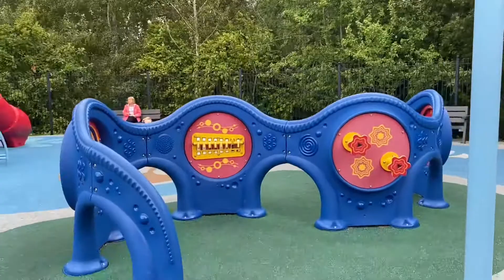TIME TO PLAY AGAIN#PLAYGROUND PARK IN CARNFUNNOCK GARDEN#PURPLE JOY SUMMER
Change the park, we are here at carnfunnock garden park , playground, happy day and happy children